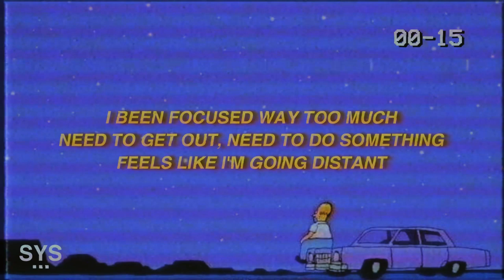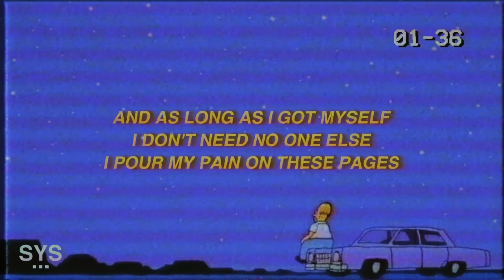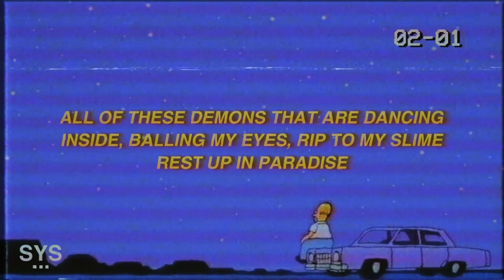The Kid LAROI - Winning (Lyrics) 🏆😵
Lyrics: Winning - The Kid LAROI

I been focused way too much
Need to get out, need to do something
Feels like I'm going distant

Music made the pain too numb
Money bringing out the demons
Life-changing, never seen it

My life changed in an instant
Never been the same since
That's why I do what I do

Not for the bentley coupe, nah
Not for the louis v shoes
This for my mum and the crew, yeah

Used to be tight like glue
But I dun went and switched up on you
But not because I wanted to

And now I'm all up in mine
I tell myself lies constantly
I been fighting

All of these demons that are dancing
Inside, balling my eyes, rip to my slime
Rest up in paradise

Now I'm too caught in my feelings
Feeling a way, now

Now I'm too caught up on winning
Winning the race, now

But now I'm just caught in my feelings

I might have lost everyone else
But I haven't lost myself
I still kept my worth

But I'm not talking wealth
And they still chuck their dirt
But I still got my stealth

And as long as I got myself
I don't need no one else
I pour my pain on these pages

And I been doing it for ages
Deaf ears to what they're saying
Never given to me, had to take it

We used to be stuck like glue

I been fighting

📷 Background: Unsplash

Lyrics for 'Winning' by The Kid LAROI.